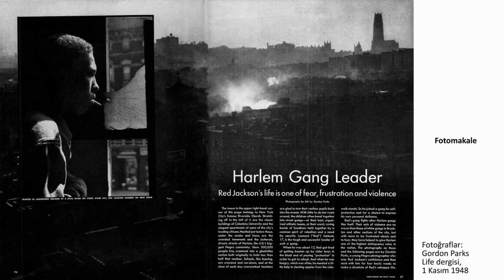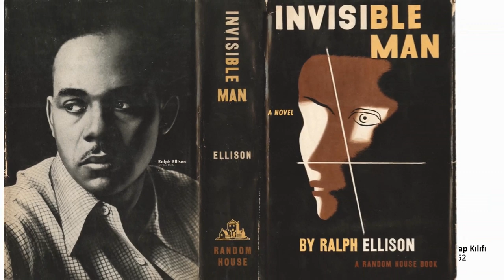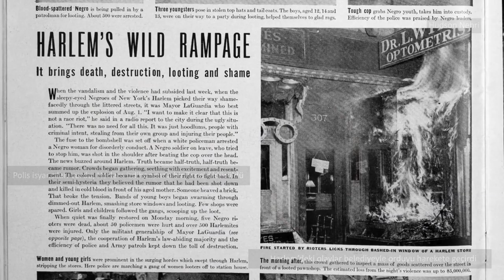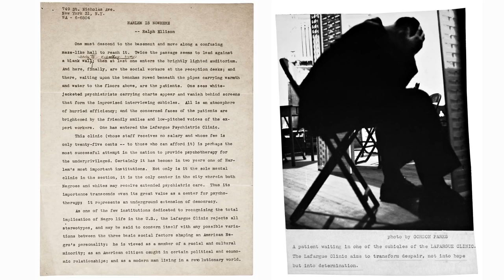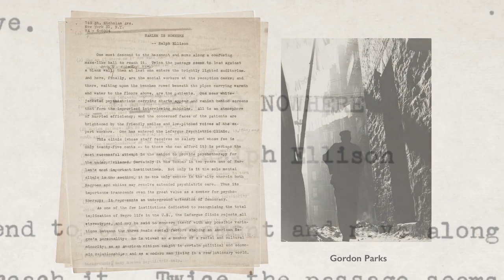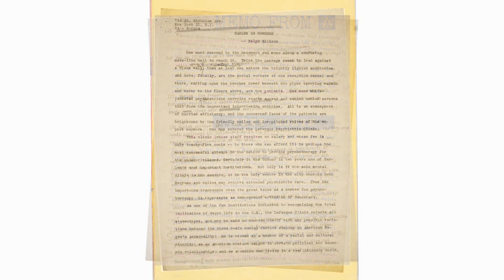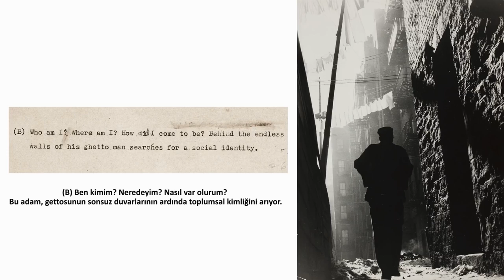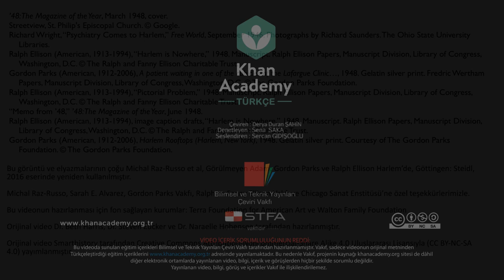Harlem 1948, Ralph Ellison, Gordon Parks ve Fotomakale (Sanat Tarihi)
Harlem 1948, Ralph Ellison, Gordon Parks and the photo essay